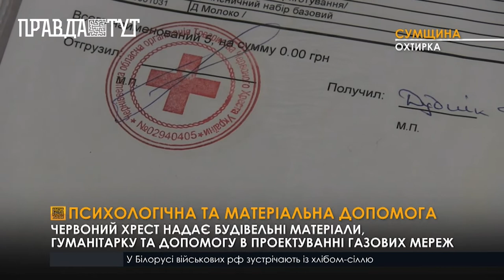Червоний хрест допоможе змінити вікна та спроектувати газові мережі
Вже три місяці в Охтирці працює відділення Червоного Хреста. Воно обслуговує мешканців Охтирського, Тростянецького та Великописарівського районів. Тут можуть отримати допомогу всі незахищені верстви населення та постраждалі внаслідок бомбардувань. Благодійники надають продуктові чи гігієнічні набори, одяг, будівельні матеріали. Допомогу дітям до року видають через сімейного лікаря. Крім того, організація разом з міжнародними партнерами встановлюватиме  вибиті під час бомбардувань вікна. Наразі для людей, що переходять на індивідуальне опалення діє програма  допомоги проектування газових мереж. Благодійники намагаються покращити і психологічний стан людей.